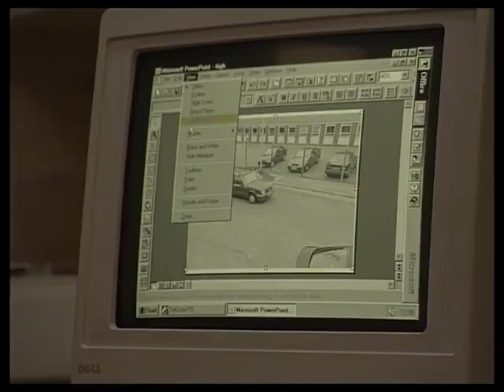The Bill series 13, episode 92 "These Foolish Things"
DCI Meadows leads an investigation into the snatching of a child from his pram and uncovers a case of extortion.

Sheree Murphy guest stars.

D.C. Tom Proctor Greg Donaldson (as Gregory Donaldson)
Ian Kelly Paul Brightwell
Darren Coshti Dowden
Laura Evans Sheree Murphy
Frank Steven Osborne
Neil Steve Ramsden
Ken Lawler David Shane
Tony Michael Snelders
Alex Kelly Nicola Wright
Mrs Collins Sharon Lloyd
Gemma Lauren Birks-Nicola